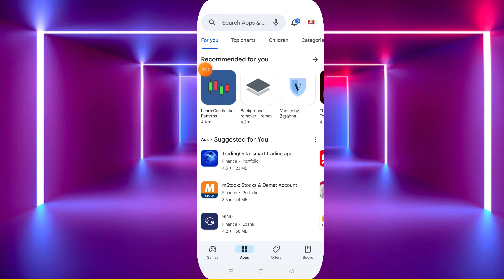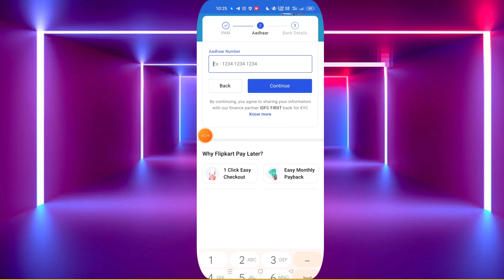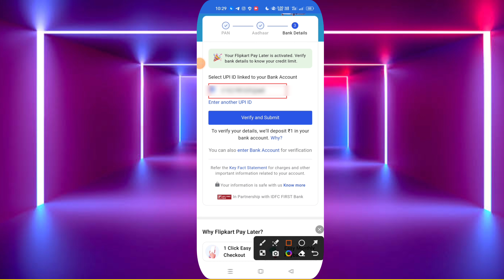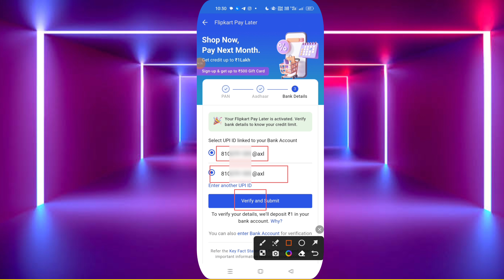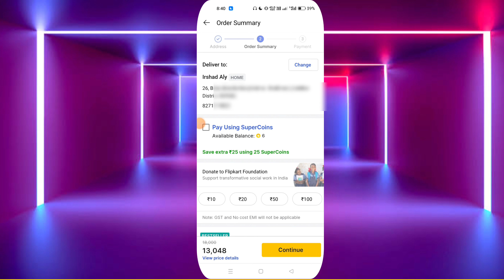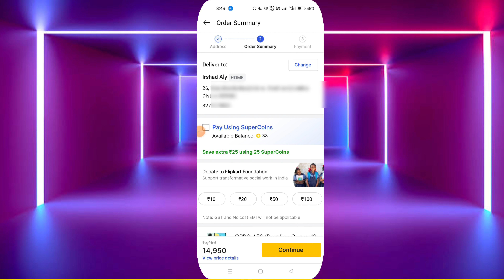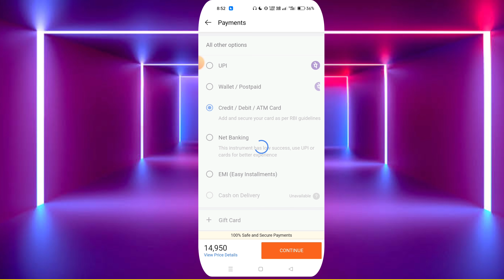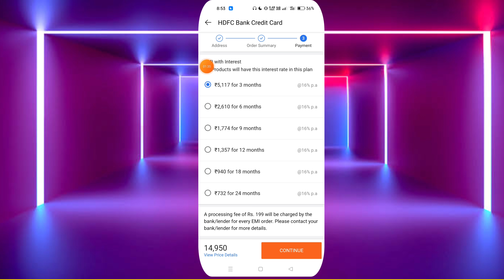Flipkart se emi par mobile kaise le | how to buy mobile on Flipkart debit card emi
[Quarise Solved]
how to buy mobile on Flipkart debit card emi Flipkart se emi par mobile kaise lete hain Flipkart se emi par mobile kaise le 2023
how to buy mobile on Flipkart
Flipkart se kist par mobile kaise le
kist se mobile kaise le flipkart se
flipkart debit card emi pe mobile kaise le
flipkart se emi par mobile kaise le debit card
flipkart pay later se emi par mobile kaise le
aadhar card se emi par mobile kaise le flipkart

Irshad Tech

how to buy mobile on Flipkart kist se mobile kaise le
flipkart se Flipkart se emi par mobile kaise le bina cradit card ke Flipkart se kist par mobile kaise le
flipkart credit card emi flipkart debit card emi flipkart se emi pe phone kaise buy kare flipkart debit card emi add how to buy mobile emi in flipkart
flipkart hdfc bank debit card emi flipkart  flipkart par emi